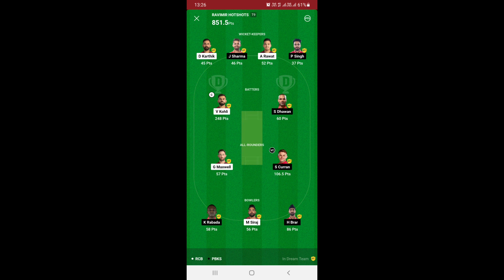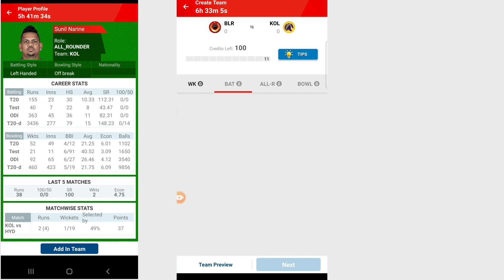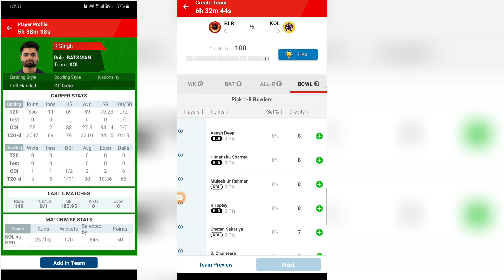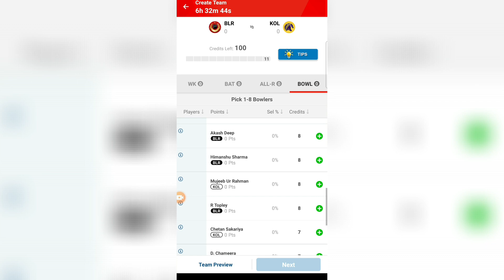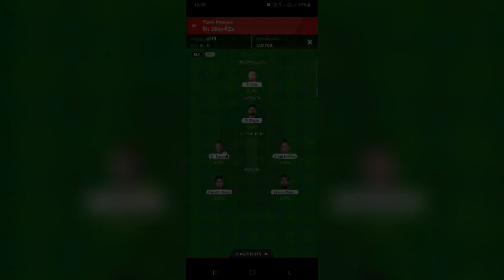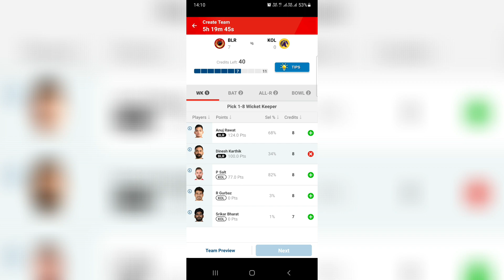RCB vs KKR dream11 prediction | Rcb vs kkr dream11 prediction today match | ipl, kkr vs rcb dream11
About video :-

In this exciting YouTube video, we will analyze and discuss our RCB vs kkr Dream11 prediction for the upcoming match. We will provide detailed insights, player statistics, and expert opinions to help you build your fantasy cricket team. Don't miss out on this comprehensive analysis to gain an edge in your fantasy league competitions!

RCB vs KKR dream11 tips

RCB vs KKR match preview

RCB vs KKR fantasy cricket

RCB vs KKR IPL 2024 RCB vs KKR match analysis

RCB vs KKR dream11 team selection

RCB vs KKR player form

RCB vs KKR match prediction

RCB vs KKR fantasy league

Rcb vs kkr dream11 prediction today match

Link 😊😊😊😊 My 11 circal app Download link: app लिंक क्लिक करके डाउनलोड करें           👇 Invite code: CLUBXLTK

Boya bym1
Link

Please Waching This video:Rcb vs kkr dream11 prediction | Rcb vs kkr dream11 prediction today match | ipl, kkr vs rcb dream11